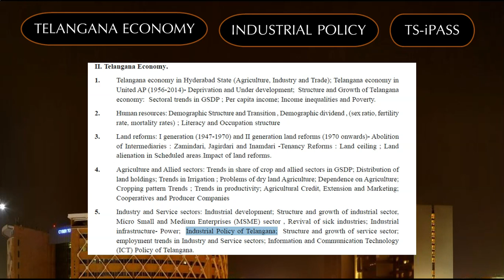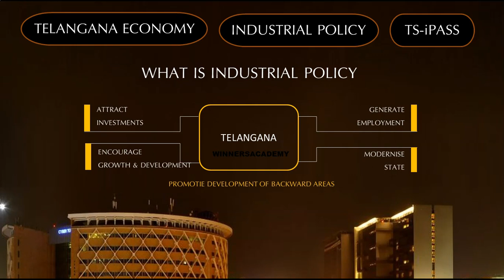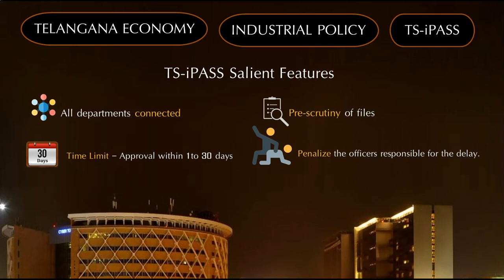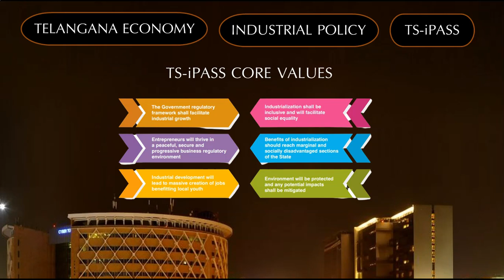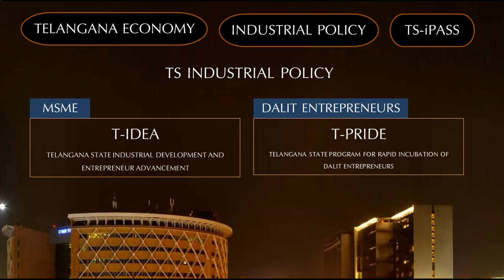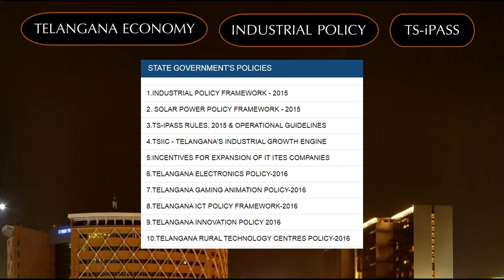Telangana Economy Unit 5 Industrial Policy of Telangana | TS-iPASS | TSPSC Prelims Group 1 Group 2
TSPSC Group 2 classes online economy, TSPSC Latest updates, Telangana Government Policy, TSPSC Paper 4 Economy Syllabus online video, Telangana Govt. Schemes, Telangana Missions, TS-PRIDE, T-IDEA, Ease of doing Business Rank, Industry and Service sectors: Industrial development; Structure and growth of industrial sector, Micro Small and Medium Enterprises (MSME) sector , Revival of sick industries; Industrial infrastructure- Power; Industrial Policy of Telangana; Structure and growth of service sector; employment trends in Industry and Service sectors; Information and Communication Technology (ICT) Policy of Telangana.

Telangana Government Missions and schemes,
Arogya Lakshmi,
Kalyan lakshmi
Shaadi Mubarak,
Haritha Haram
KCR Kit
Mission Kakathiya

TS-iPASS Thrust areas
Life sciences including biotechnology and pharma
IT hardware including medical devices, communications
Aviation, aero-space and defence
Food processing and nutrition products
Automobiles, farm equipment, transport vehicles
Textiles, leather and apparel, related products

Telangana Corridors
Development of Hyderabad-Warangal industrial corridor

Telangana Industrial Parks
Development of Warangal as textile hub of Telangana